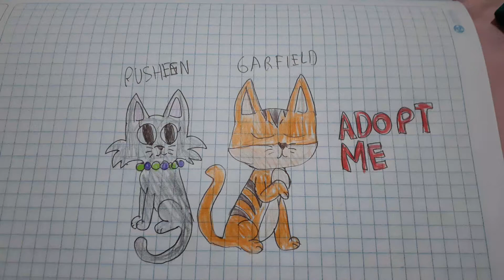mis 2 nuevos gatos de adopt me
que sertuda soy adopt me me dio 2 gatos bonitos te quiero adopt me nunca voy olvidar esto como adoro los gatos